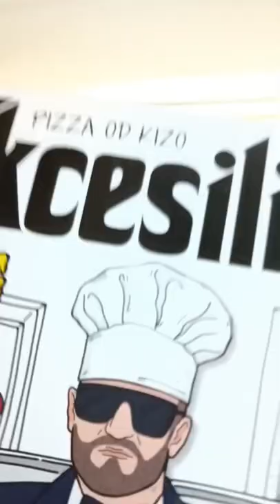SUKCESILIANA - SPRAWDZAMY PIZZĘ KIZO Z ŻABKI ZA 14 ZŁ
Nowa Pizza Kizo Sukcesiliana Big Cheese dostępna w Żabce. Jak smakuje?